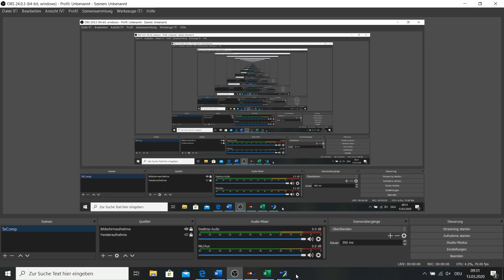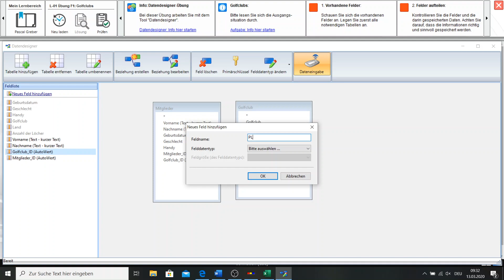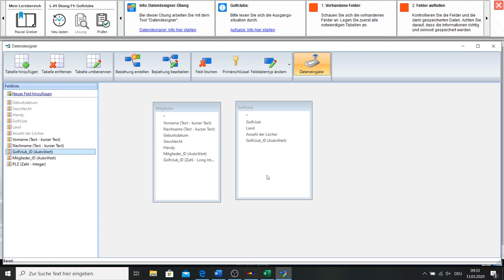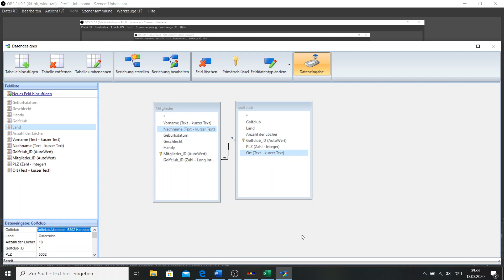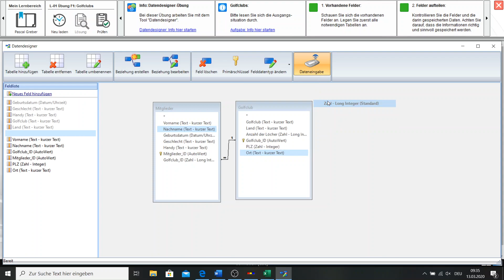L-01 Übung F1: Golfclubs